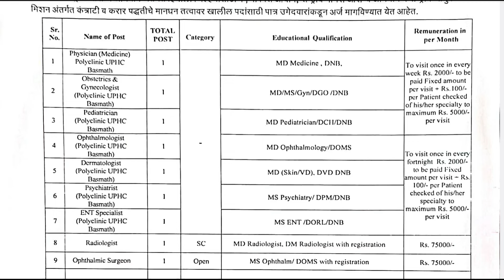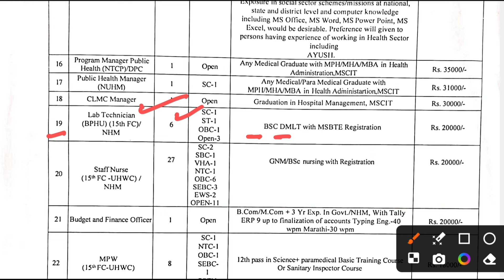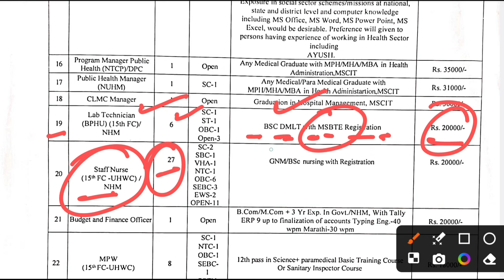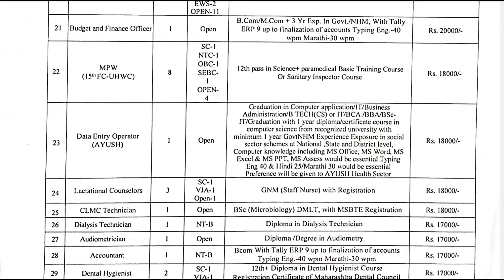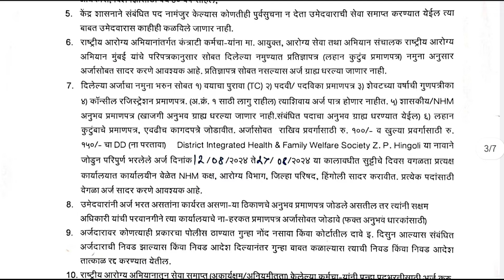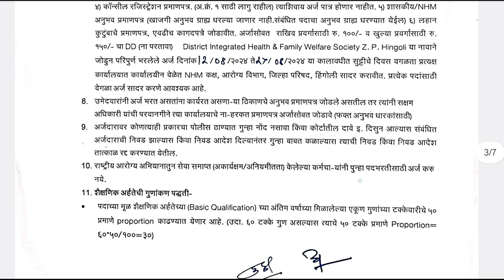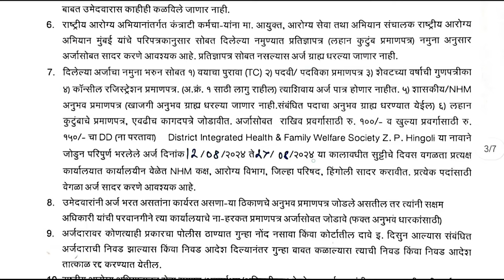NHM RECRUITMENT 2024 | STAFF NURSE, LAB TECHNICIAN, PHARMACIST, DIALYSIS TECHNICIAN, DENTAL HYGIENE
रेलवे स्वास्थ्य विभाग भर्ती 2024 | RRB PARAMEDICAL RECRUITMENT 2024 | STAFF NURSE, LAB TECHNICIAN

RRB ECG Technician Vacancy 2024
RRB Dental Technician Vacancy 2024
RRB Dietician Technician Vacancy 2024
RRB X-ray Technician Vacancy 2024
RRB Lab Assistant Vacancy 2024